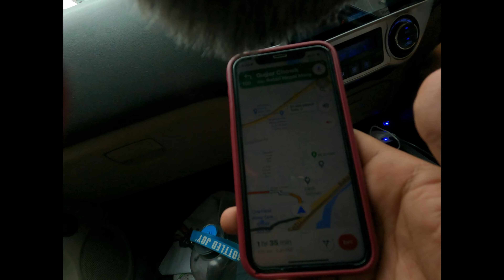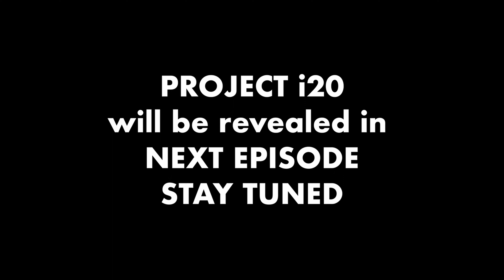DELHI TRIP FOR CAR MODS | PART 2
SIDE SKIRTS DONE BY MR. SHOKEEN SAFI
MUCH RECOMENDED.

 Hi guys 100RABH this sideThis video is dedicated to CAR MODS (modifications) upgrades.Sharing technical knowledge , sharing steps so you have clarity.Do support this channel , it will motivate me to make more content.See you in the next one ✌️.